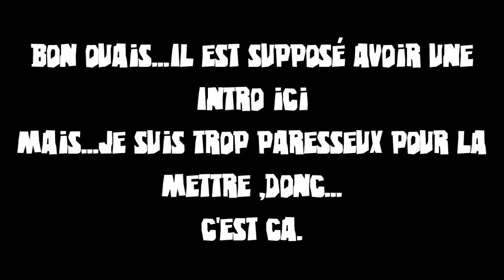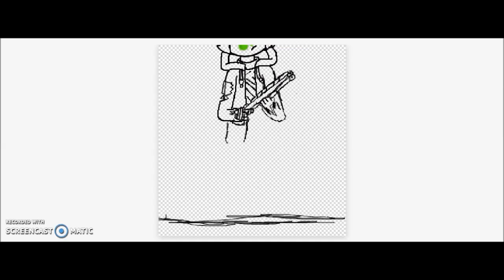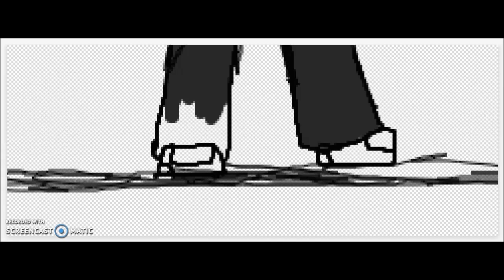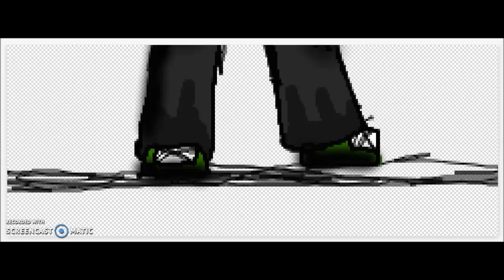Mat In Walking Dead | Speed Draw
C'est un remake en couleur de mon cahier à dessin